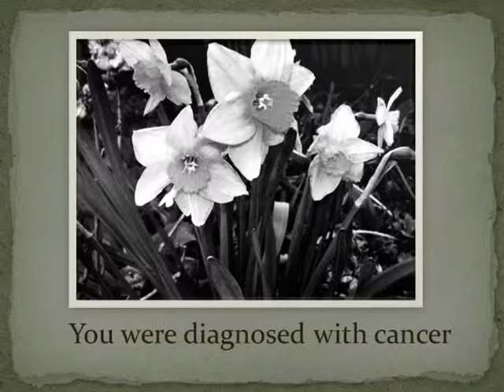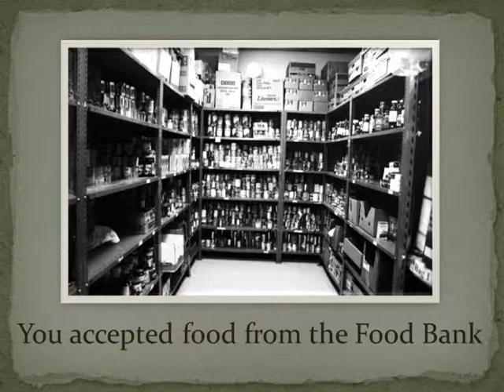Remember the Day Remastered Video 2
Remember the Day remastered video by Desiree Drouillard